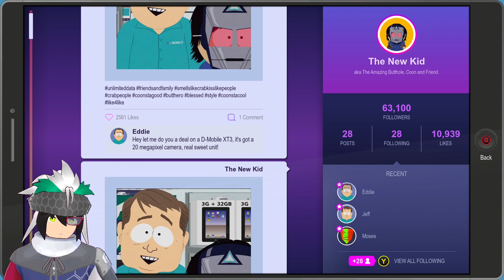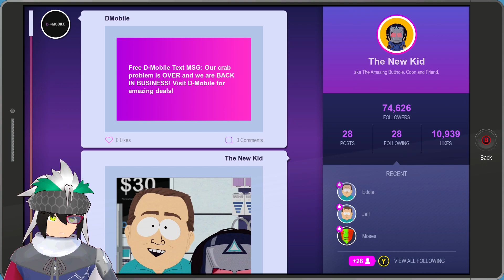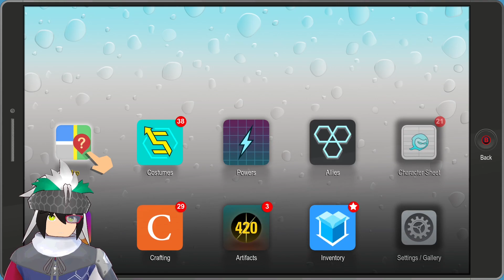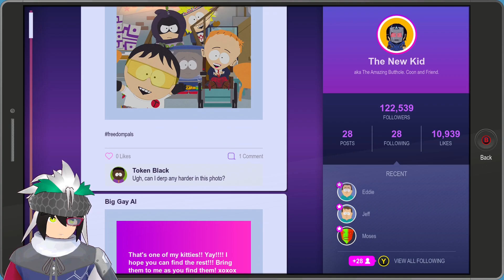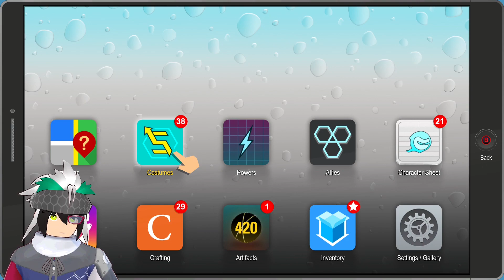Working With Wendy! | South Park: The Fractured But Whole #18